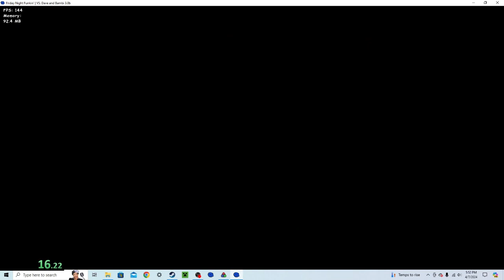Death% Dave and Bambi 3.0 Speedrun in 24.40 Seconds!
My greatest achievement!